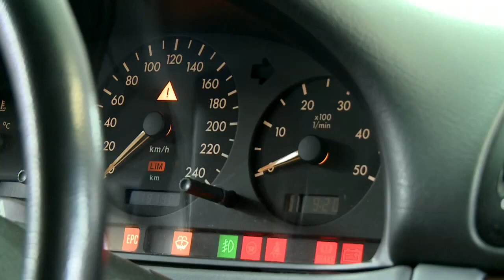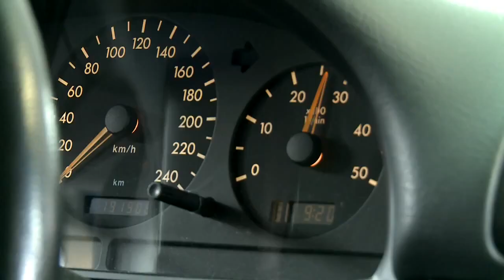LIQUI MOLY ProLine Diesel Intake System Cleaner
Специальный активный растворитель с высокотехнологичной комбинацией добавок для удаления загрязнений и отложений во впускной системе дизельного двигателя и на дроссельной заслонке. Продукт растворяет и удаляет все жирные отложения и загрязнения, такие как масло, смолы, остатки клея и т.д., гарантирует работоспособность всех подвижных частей и снижает расход топлива, повышает надежность дизельных двигателей.
Внимание: подходит только для использования в дизельных двигателях. Рекомендуется для использования во время профилактического осмотра. Подходит для автомобилей с EGR (рециркуляция выхлопных газов) клапаном и DPF (сажевый фильтр).